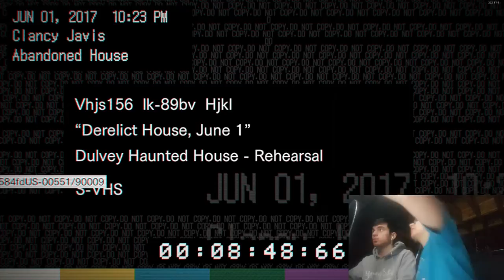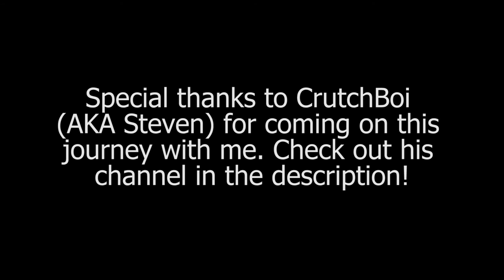My First Let's Play! - I Play Resident Evil 7 with My Brother Part 1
Steven and I decided to do some sibling bonding during the winter break which meant playing horror games. Totally Christmassy, right? Anywho, check out this new series where Steven teaches me how to play Resident Evil 7 and we hopefully don't get too scared!

Game: Resident Evil 7 by Capcom Entertainment, Inc.
Shot On: Canon T3i Rebel and Nvidia ShadowPlay
Edited On: Adobe Premiere Pro